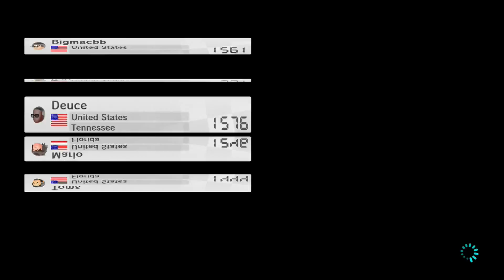Mario Kart 8 Multiplayer (Match #69): Bowser's Castle [1080 HD]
NN Match with Metal Mario in Bowser's Castle. [1080 HD]